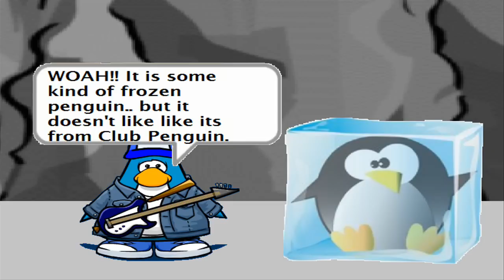Prehistoric Cave Penguin (HD)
Oscar One goes into the cave to find a secret passage, leading to a frozen penguin. He unfreezes the penguin to discover he has been frozen since dinosaurs were on Earth.